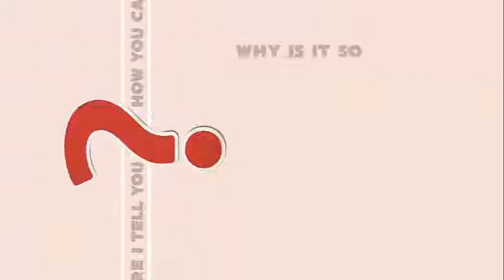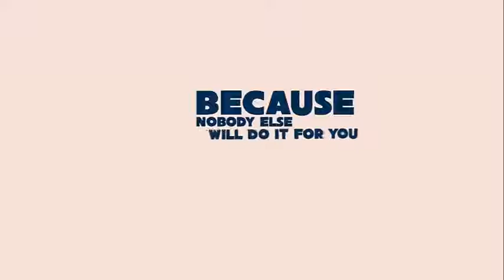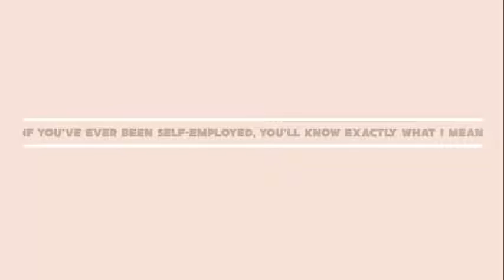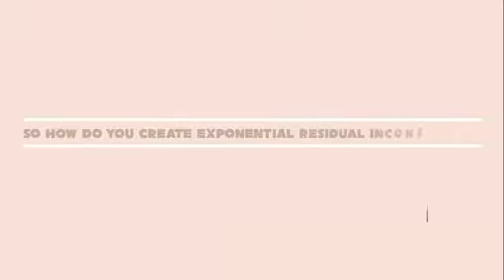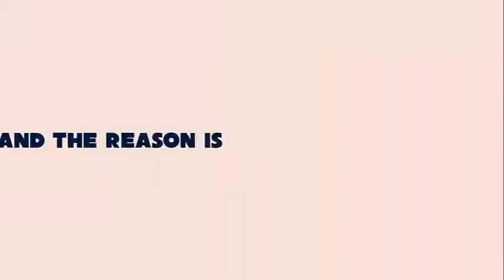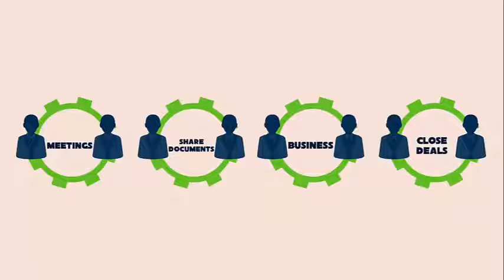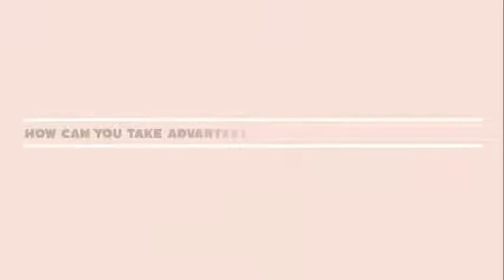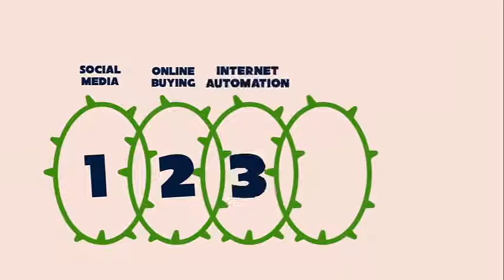5 Current Trend Online